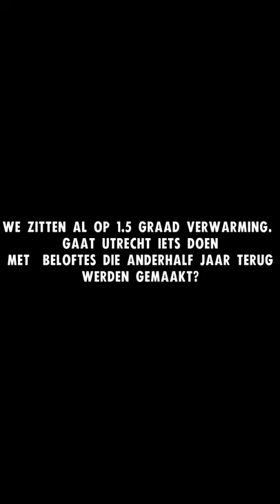Banner van de domtoren in Utrecht : Is Politiek Utrecht vergeten dat ze de klimaatcrisis uitriep?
Vandaag was het anderhalf jaar geleden dat Utrecht de klimaatcrisis uitriep. De politiek heeft weinig gedaan sindsdien om anderhalve graad verwarming te vermijden. Sterker, we zitten er in NL al overheen dit jaar, met meer weersextremen, droogtes, stormen en straks waarschijnlijk ook meer bittere kou, met mislukte oogsten, verwoestijning en een migratiestroom van onleefbaar land waarbij de huidige vluchtelingencrisis niks is . Daarom hing Extinction Rebellion Utrecht deze banner op de Dom vanmorgen, om de politiek even een reminder te geven.